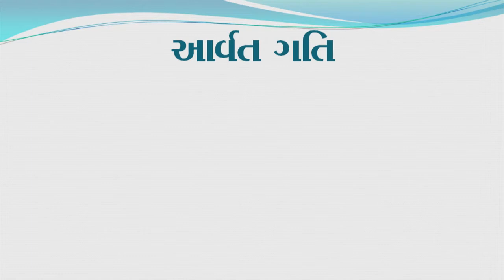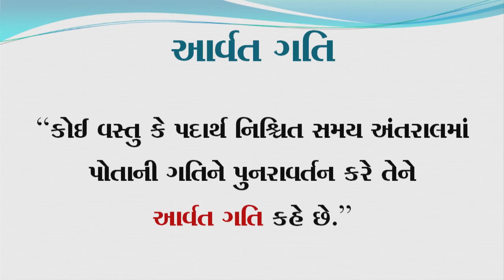ધોરણ 6 Science Chapter-10 "ગતિ અને અંતરનું માપન" (Part 2) gati ane antarnu mapan Gujarati vigyan